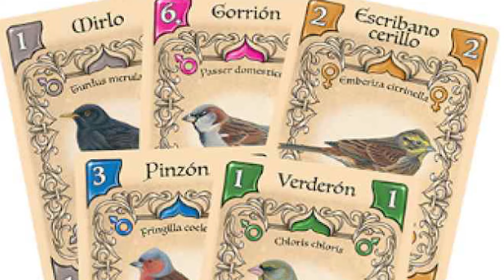Conoce los juegos más extraños en los casinos del mundo.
¿Conoces los juegos más extraños de casino? El dreidel es un de los juegos judios más tradicionales, el cual consiste en hacer girar una pirinola de cuatro lados, cada cara tiene impresa una letra, los cuales indicarán al jugador que acción debe realizar.

Los pájaros cántaros es otro de los juegos más populares en los casino de Bélgica, el cual consiste en presentar varios pájaros  en jaulas separadas, lo jugadores apuestan por el pájaro que consideren que cantarán más fuerte y por más tiempo. ¿Conocías alguno de estos interesantes e inimaginables juegos?